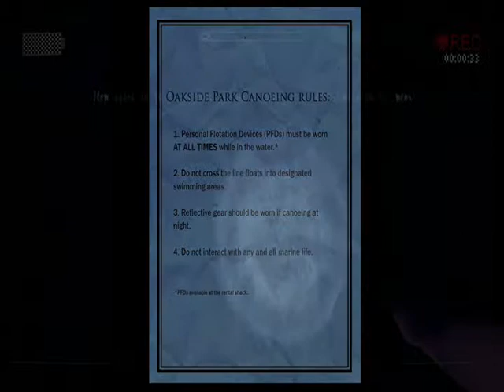Let's Play: Slender: The Arrival Part 3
Time to find the 8 pages left behind by Kate, but The Slenderman wont make it easy...

Or, if you wanna stay in touch on channel news or just wanna catch the livestreams,